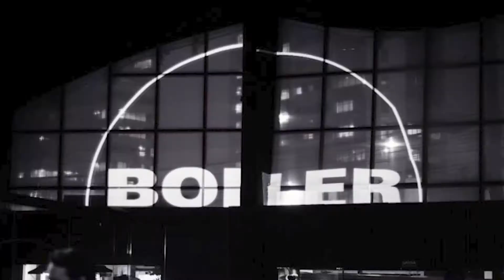Quem É Essa Garota - Claudia Assef entrevista Monique Dardenne sobre WME e mulheres na música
Quem É Essa Garota é o novo programa da jornalista Claudia Assef. A cada programa ela vai trazer à tona o trabalho de uma artista ou profissional que você precisa conhecer. Se você gosta de música, não pode perder esse papo cabeça sobre mulheres que estão ajudando a construir a nossa história.

Cerveja Artesanal Praya ®
Nascida no Rio, local do Brasil. A witbier com raspas de limão siciliano e sementes de coentro. Leve & Refrescante, conheça os mistérios da Cerveja Praya

Se beber não dirija. Produto proibido para menores de 18 anos. Aprecie com moderação. Assista nosso video sobre consumo consciente